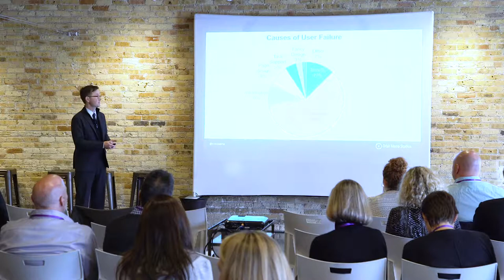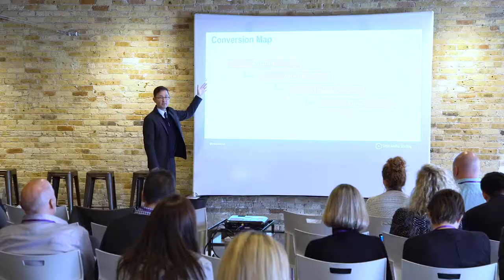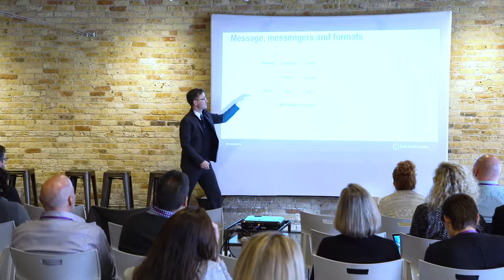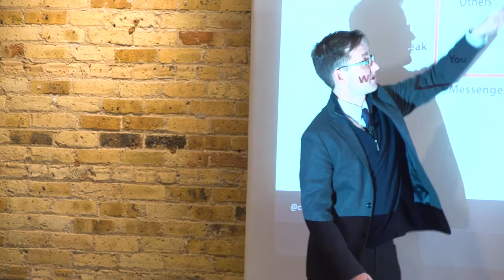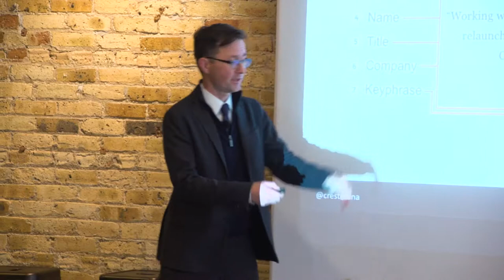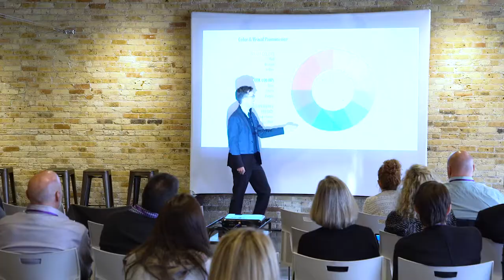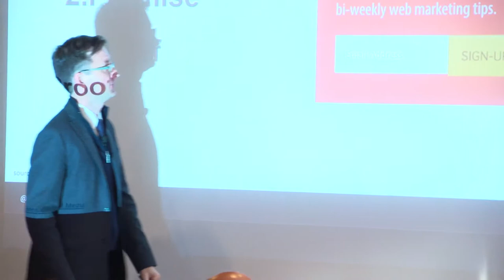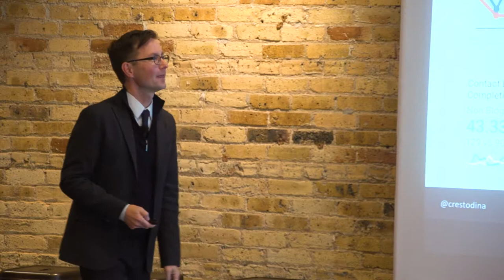Insights Marketing Day 2017: Better Mousetraps - Content-Driven Approach to Conversion Optimization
Join us for the next Insights Marketing Day event!